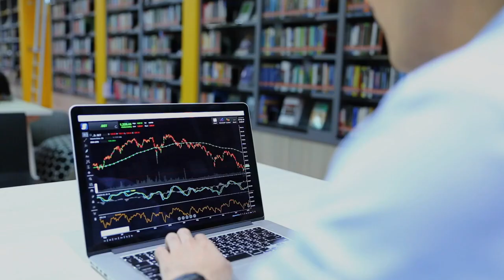Real World Clean Energy solutions of every kind - The International Energy Agency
Shaping a secure and sustainable energy future for all.

It is shared on this channel for informative purposes only, found in this post